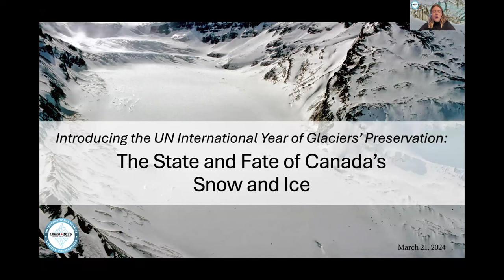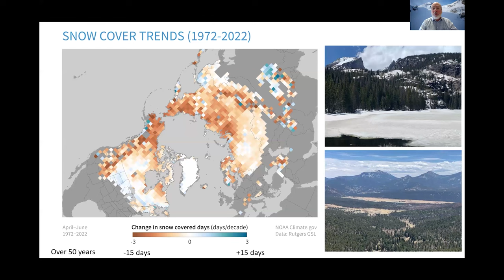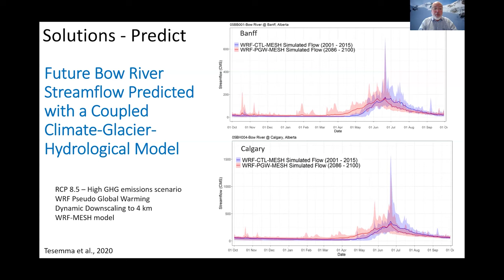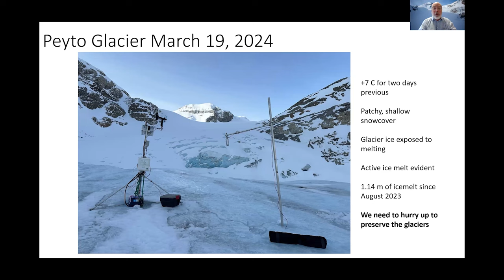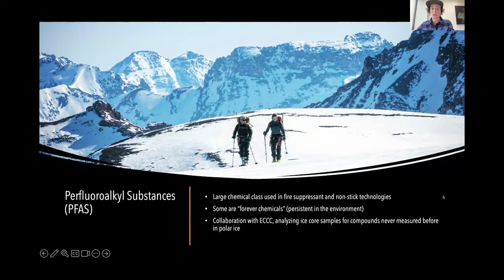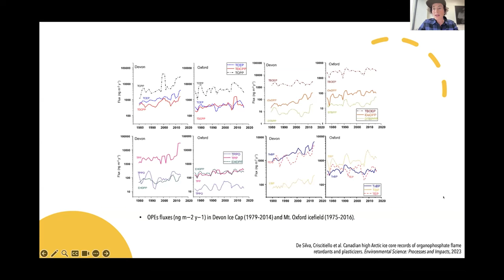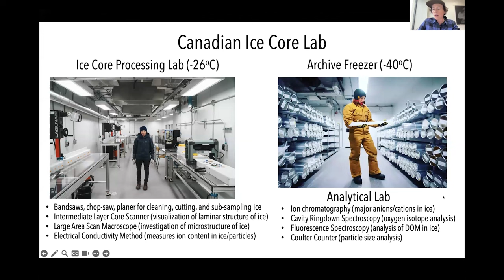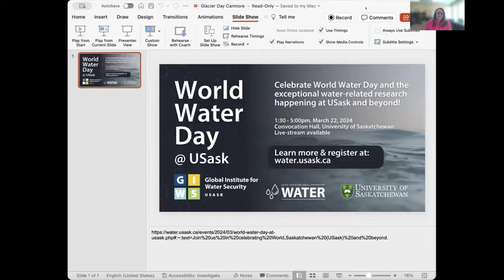World Day for Glaciers: The State and Fate of Canada's Snow and Ice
Presented on March 21st, the Canadian Committee for the UN International Year of Glaciers' Preservation introduced the UN Glacier Year and its significance in Canada. This event featured three presentations:

John Pomeroy: Observations and predictions of changing mountain snow, ice and water.

Alison Criscitiello: Contaminant transfer in the Canadian Arctic.

Bob Sandford: The importance of snow and ice to the economy, culture, and sustainability.

With closing remarks offered by Corinne Schuster-Wallace. Learn more about the UN Glacier Year in Canada